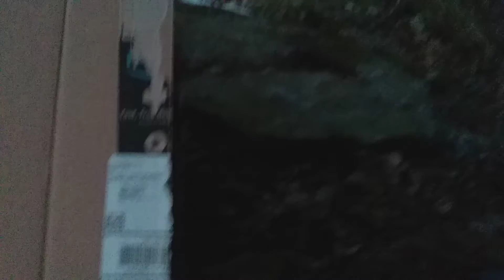Saint Patrick's Day special